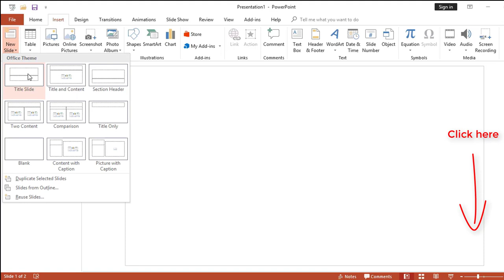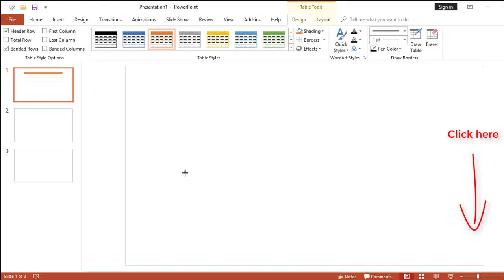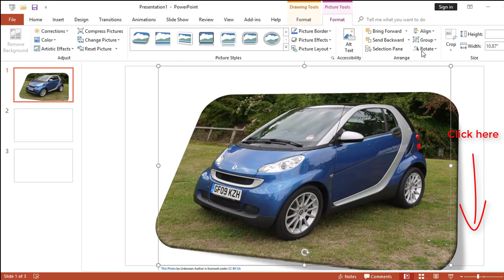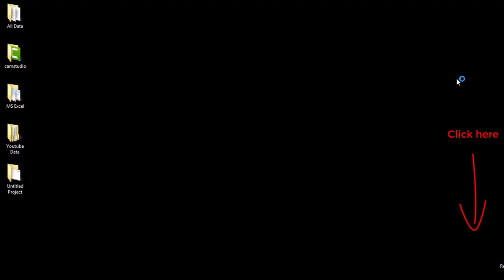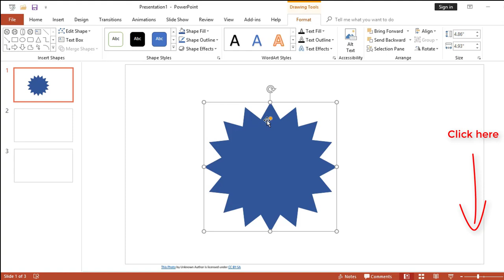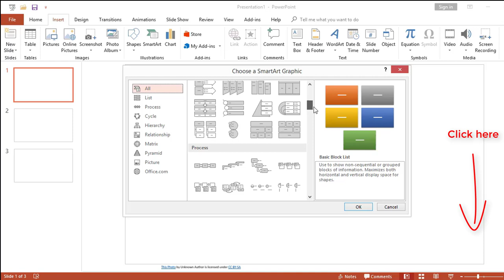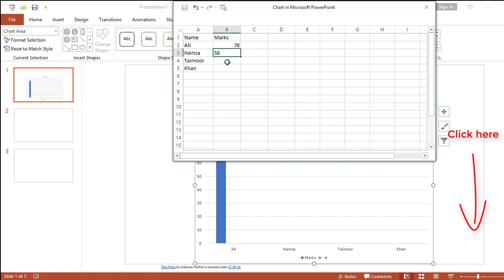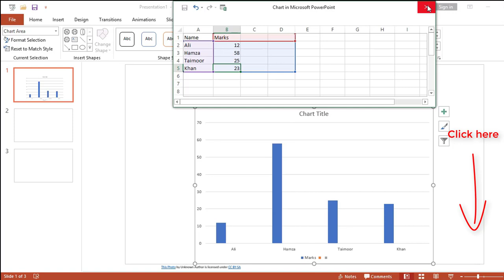Insert Tab,Tables,Online picture,Screen Shot,Photo Album,Shapes,Illustration,In Power point 2016